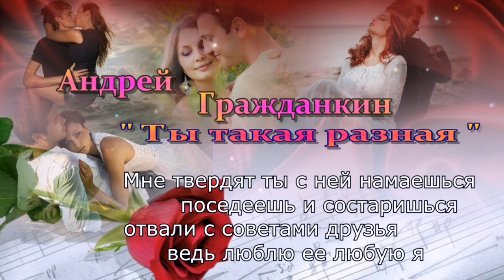Андрей Гражданкин - «Ты такая разная» (Караоке)